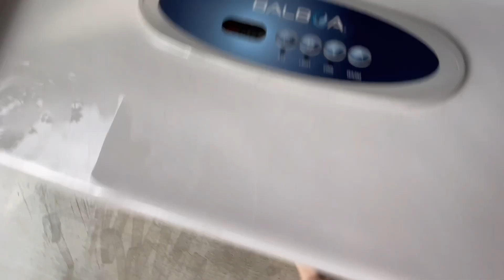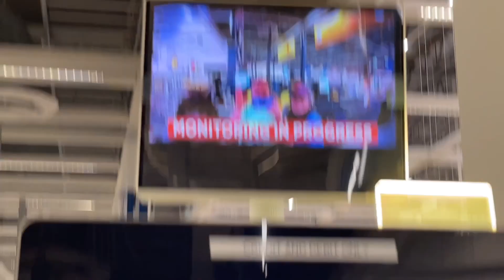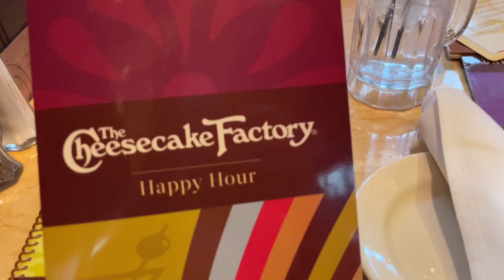Vacation Day Vlog Allegra & Waverly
Hey guys!

In this week’s video we are still in Virginia Beach and we want to show you guys what we do in a day on vacation! We went to the beach, went shopping, and did fun things like that so we hope you guys enjoy it!